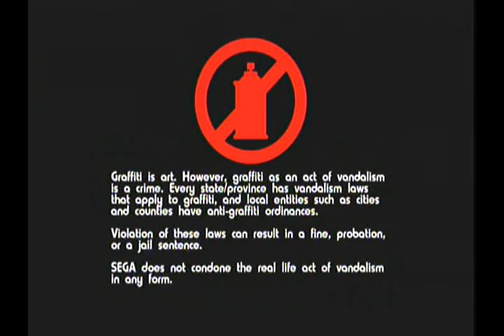Basement Quality - Jet Set Radio Future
Nathan, Pat, and Taha understand the concept of love.